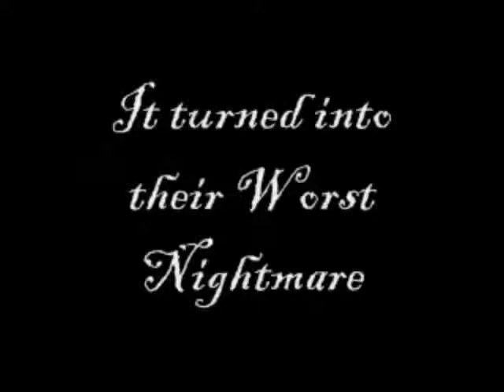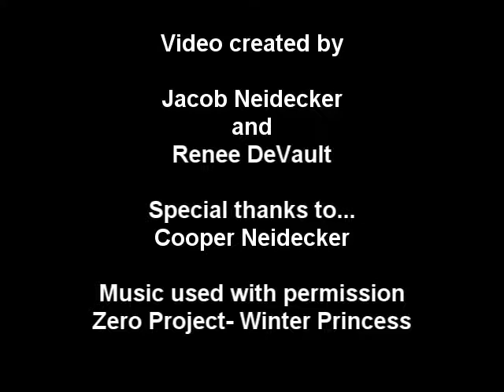Dreamhouse Kings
The newly edited version of our book trailer contest submission for jocobtc10